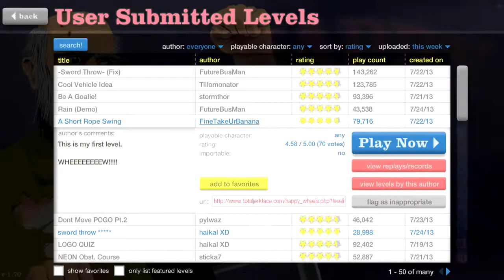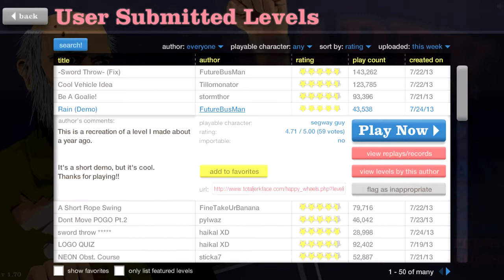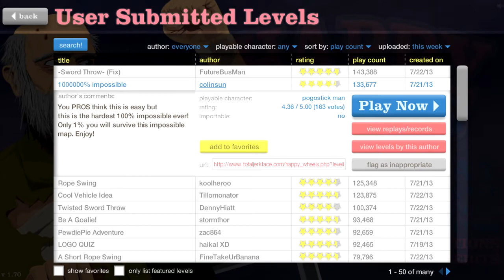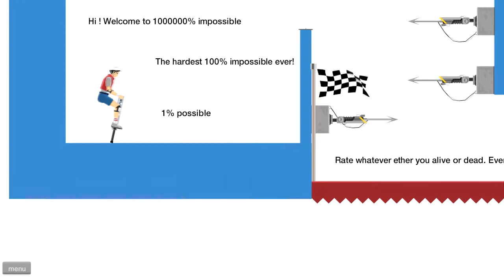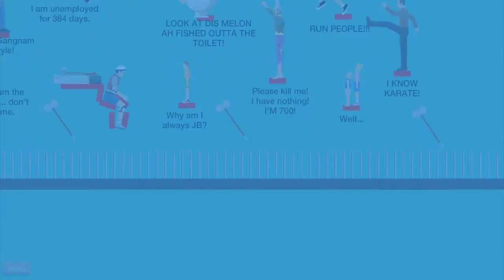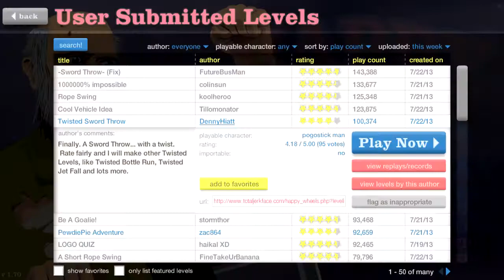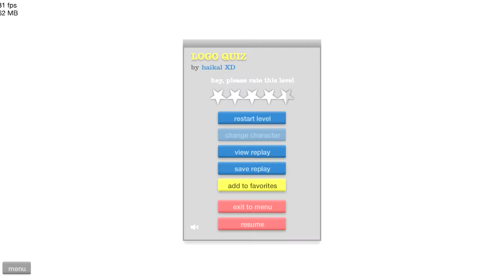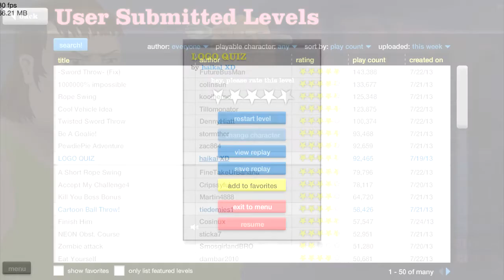Let's play happy Wheels! Part 75 - I'M 16!!!